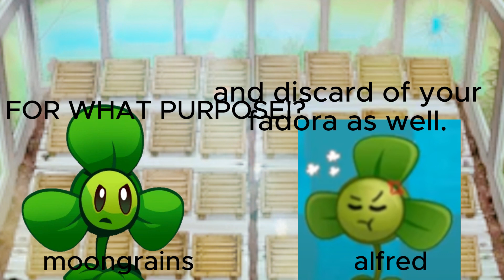Blover Argument [ft. @florastic_alfred]